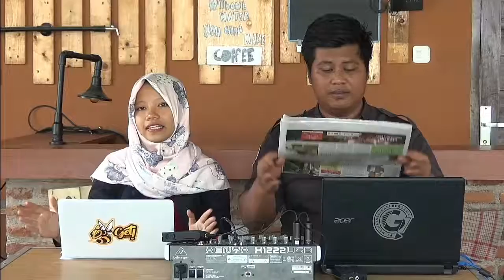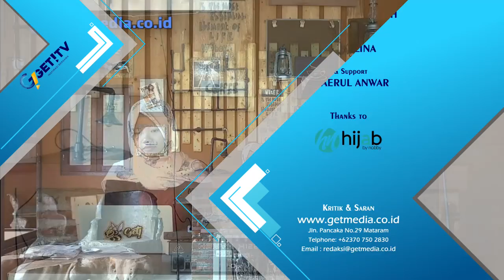BERBAGAI TIP MENARIK YANG BERMANFAAT UNTUK ANDA || GET MORNING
GET MORNING SELALU MEMBERIKAN BERBAGAI MACAM TIPS YANG MENARIK DAN BERMANFAAT UNTUK ANDA..